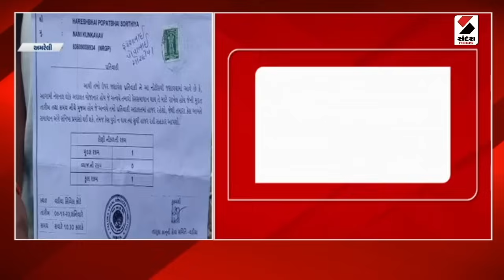વૉર રૂમ | જૂની પેન્શન યોજના માટે શિક્ષકો મેદાને | Old Pension Scheme | Teacher | Protest | Gujarat